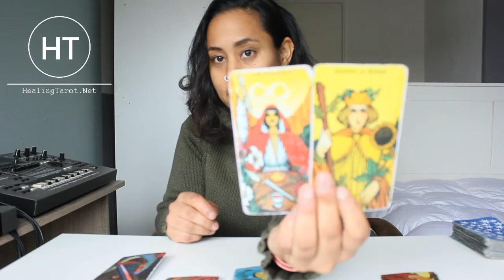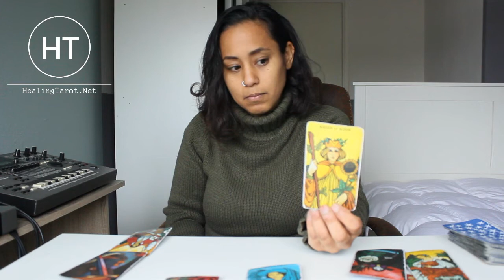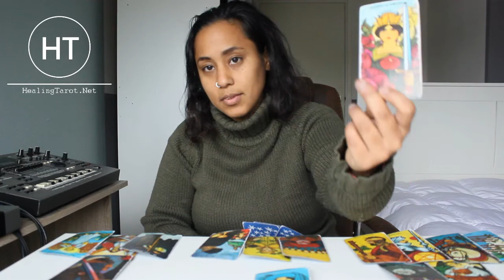VIRGO ♍ | "DON'T YOU WANT A BALLOON?" (OMG! MUST WATCH) | Mid October 2020